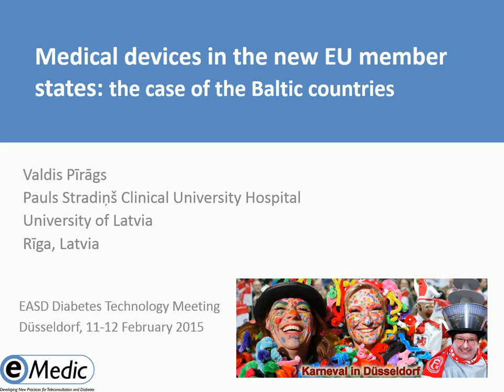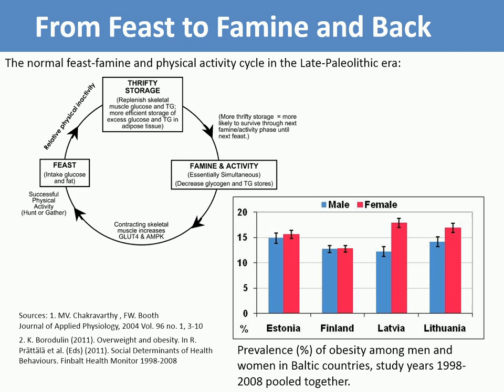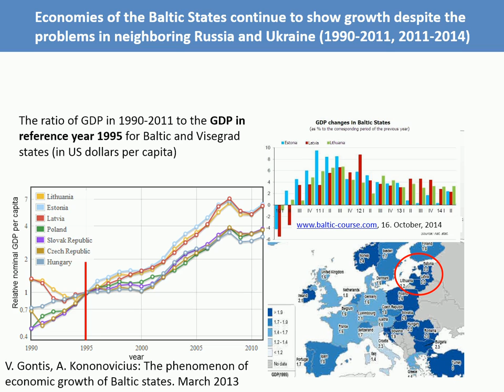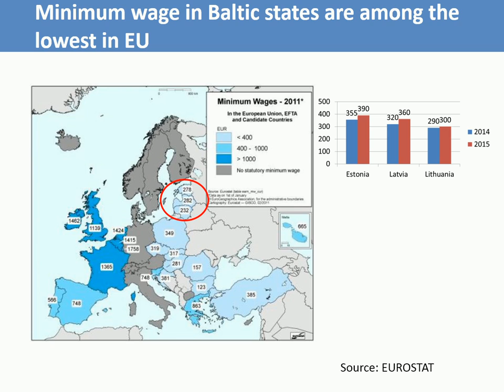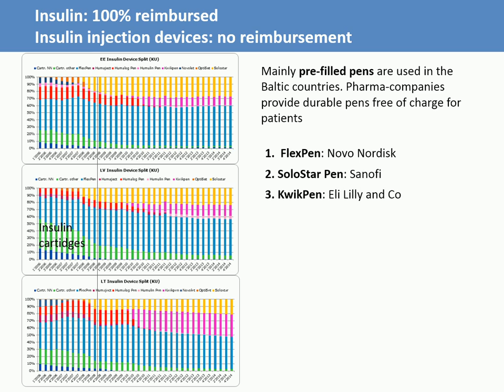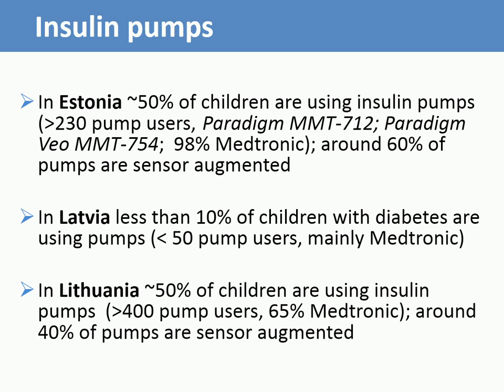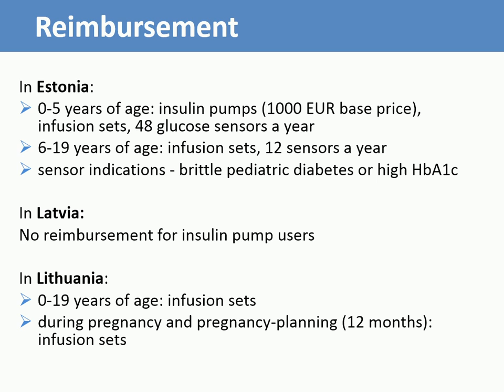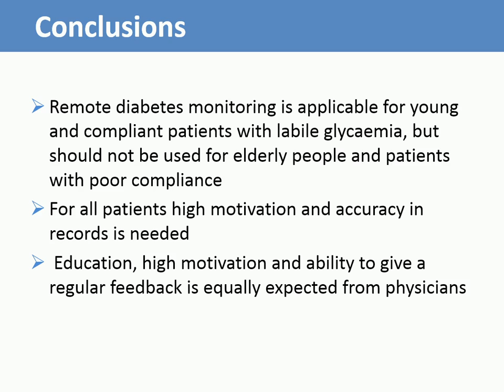Medical devices in the new EU member states: the case of the Baltic countries